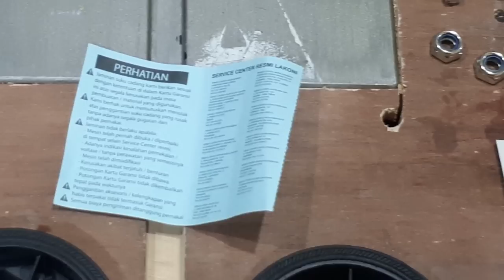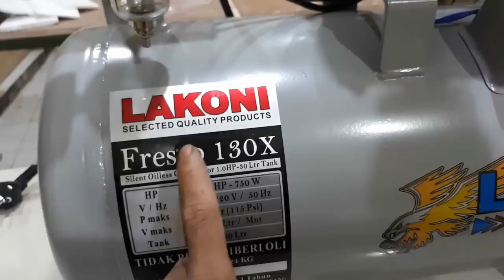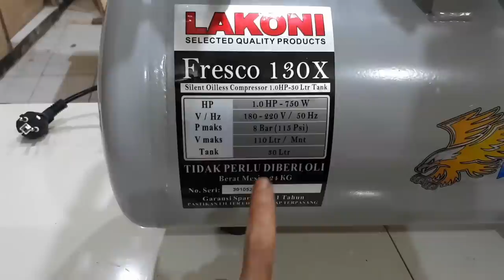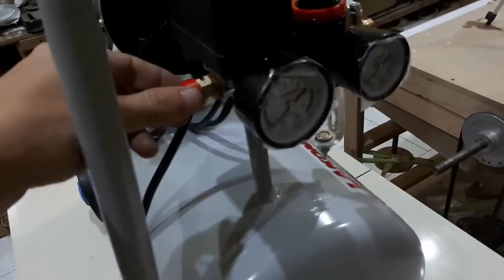Review Compressor Lakoni Fresco 130x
kali ini saya mau me review kompresor lakoni fresco 130x ga tau karena aku yang kampungan jadi pas denger suara kompresor yang silent ini rasanya woowww banget.. wkwkwk